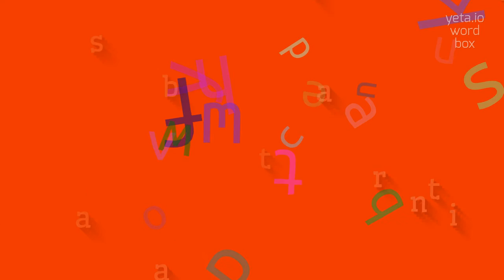How to say "antisabbatarian"! (High Quality Voices)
Watch in this video how to say and pronounce "antisabbatarian"!